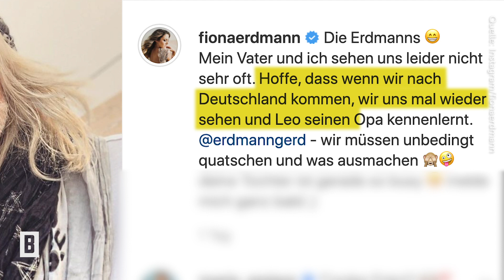Fiona Erdmann - Seltene Aufnahme mit ihrem Modelpapa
Die ehemalige GNTM-Teilnehmerin Fiona Erdmann lebt mit ihrem Mann Moe und Söhnchen Leo in Dubai, wo sie weiterhin als Model arbeitet. Doch etwas scheint sie aus der alten Heimat doch zu vermissen: Ihren Papa.